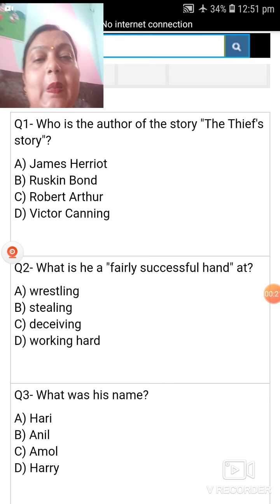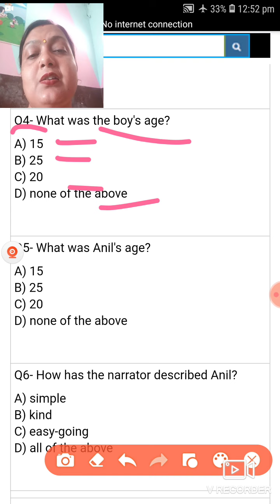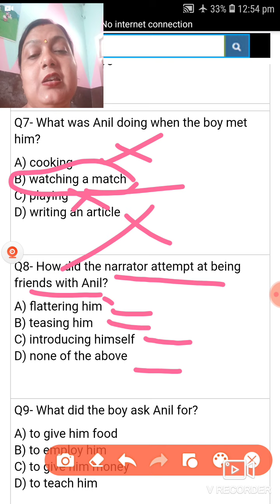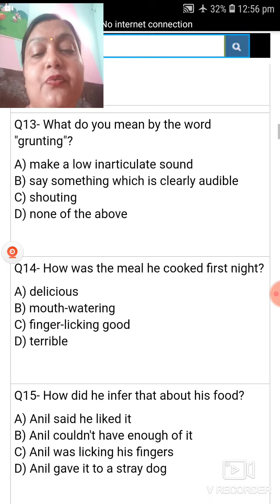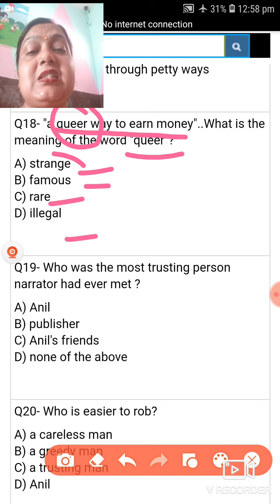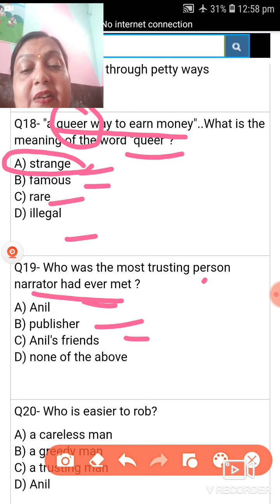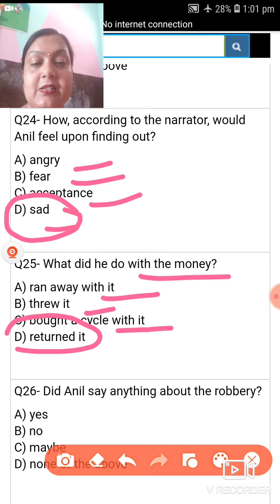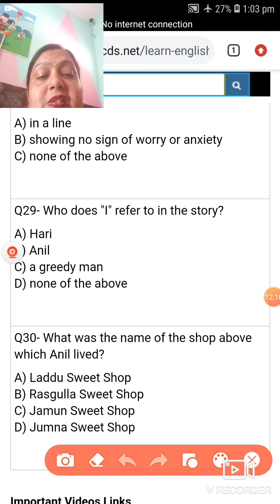Class 10 English Ch 2 A Theif Story MCQs